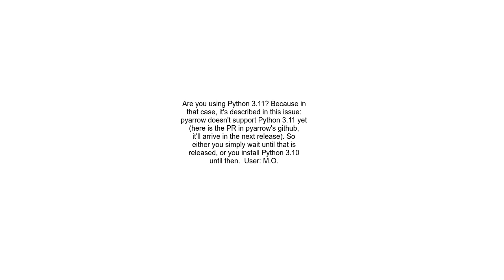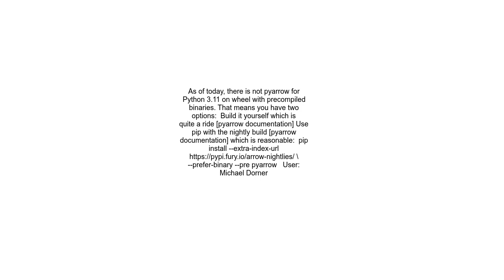Installation error streamlit Building wheel for pyarrow pyproject toml error